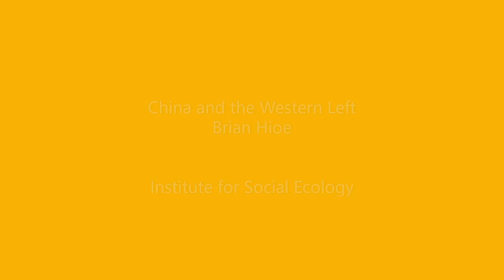China and the Western Left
In a period of rising tensions between the US and China, some on the Left now speak of a "new Cold War." But if this is the case, a phenomenon from the original Cold War has also made a reappearance – that of “tankies,” with some western leftists idealizing China as a socialist country that can counter global US hegemony or even offer an “ecological civilization” committed to a project of tackling global climate change. Of course, this narrative ignores harsh domestic repression within China of civil society groups including feminists, LGBTQ activists, and labor organizers, as well as China being one of the world's most unequal societies. Part of this romanticization of China by western leftists occurs due to lack of knowledge about the region, as well as the desire to hold up an idealized alternative to American empire, much as occurred with the Soviet Union. This talk by Taiwan-based writer Brian Hioe explores a wide variety of issues related to China and left politics, from uncritical campist forms of "anti-imperialism" to how leftists worldwide can practice solidarity with current movements in China.

Brian Hioe is one of the founding editors of New Bloom, an online magazine covering activism and youth politics in Taiwan and the Asia Pacific, founded in Taiwan in 2014 in the wake of the Sunflower Movement. He is also a freelance journalist and translator.